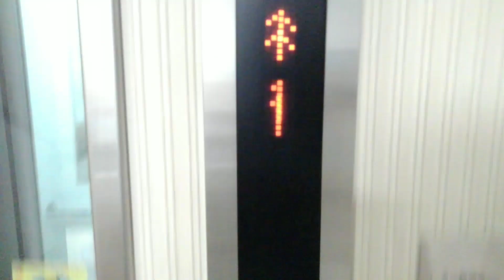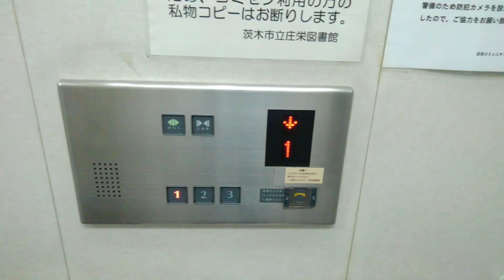茨木市立庄栄図書館のエレベーター(再撮影)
機種:エリシオ
用途:乗用
定員:11名
積載:750kg
設置数:1